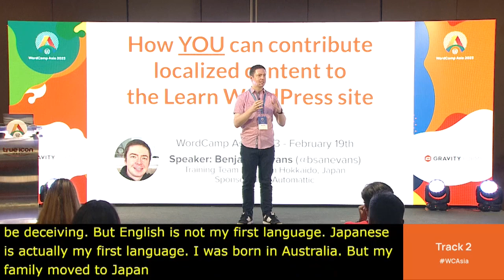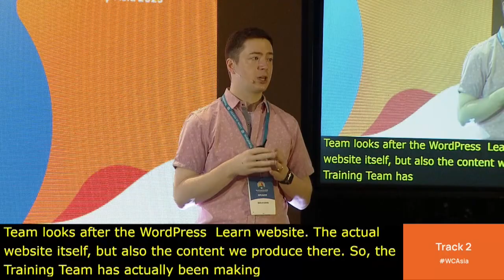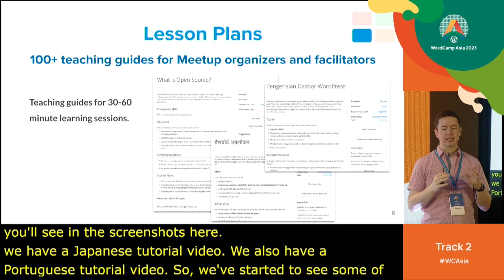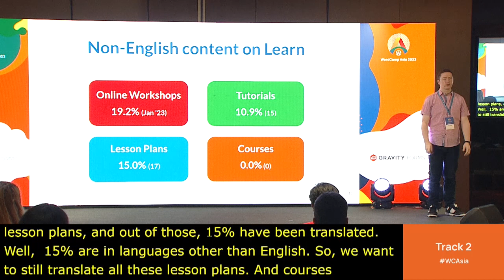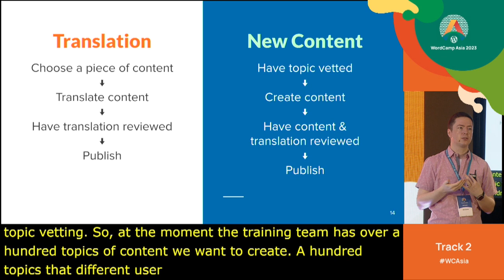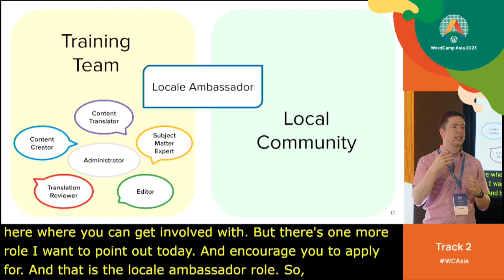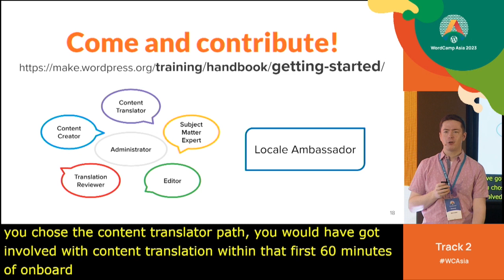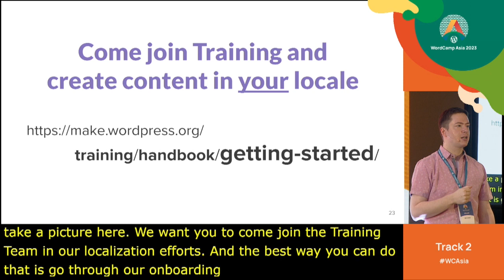How you can contribute Localized content to the Learn WordPress site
Learn WordPress is a central hub for people wanting to learn and teach about WordPress. The site hosts multiple types of community-generated content aimed at both learners, teachers, and contributors of WordPress. Currently, the majority of content is in English, leaving a huge opportunity for contributors to translate and/or create new content for their locales.

In this talk, we’ll focus specifically on contributing localized content to the Learn WordPress site. We’ll introduce the 4 different types of content on the site, and walk through the process of creating and publishing localized content on the site.

As a result of the talk, attendees will gain the confidence that they, too, can contribute localized content to Learn WordPress. Attendees will walk away knowing what practical steps they can take to contribute localized content to the site.